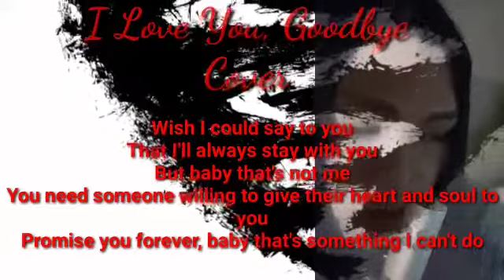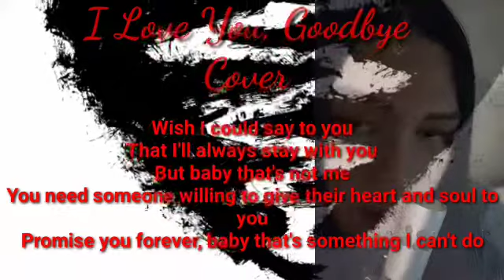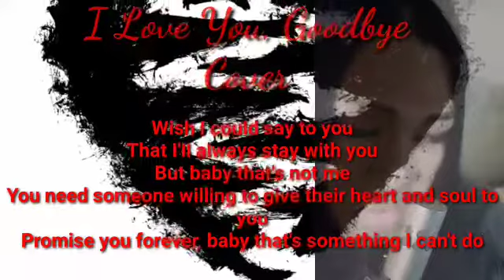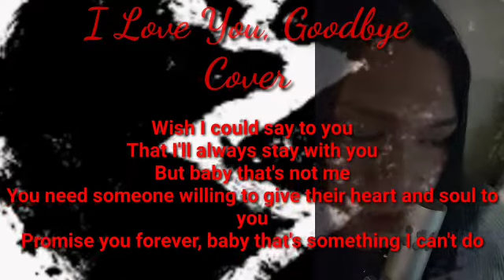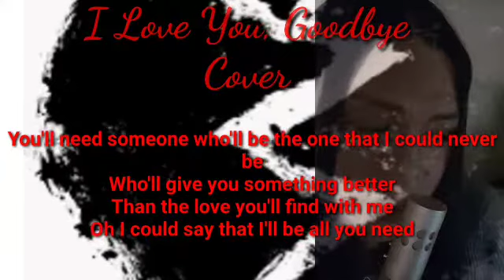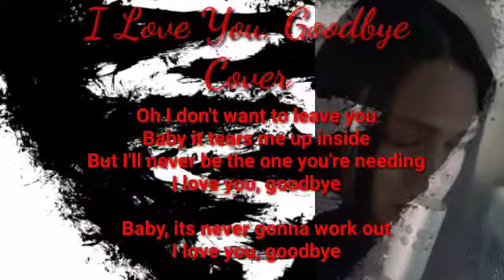I Love You Goodbye (Cover | Lyrics BY: Miss NL Miss B)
Lyrics :
Wish I could be the one
The one who could give you love
The kind of a love you really need

Wish I could say to you
That I'll always stay with you
But baby, that's not me

You need someone
Willing to give their heart and soul to you
Promise you forever
Baby, that's something I can't do

Oh, I could say that I'll be all you need
But that would be a lie
I know I'd only hurt you, I know I'd only make you cry
I'm not the one you're needing

I hope someday you can
Find some way to understand
I'm only doing this for you

I don't really wanna go
But deep in my heart, I know
This is the kindest thing to do

You need someone
Who'll be the one that I could never be
Who'll give you something better
Than the love you'll find with me

But that would be a crime

Leaving someone when you love someone is the hardest thing to do
When you love someone as much as I love you
Oh, I don't wanna leave you
Baby, it tears me up inside
But I'll never be the one you're needing

Baby, it's never gonna work out